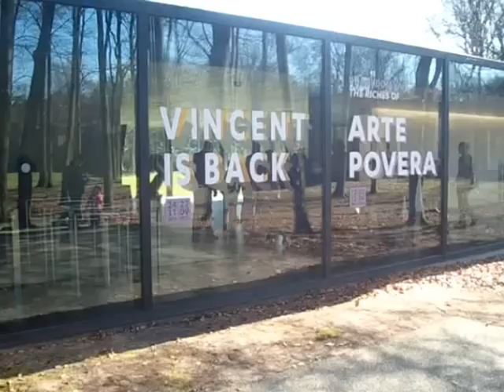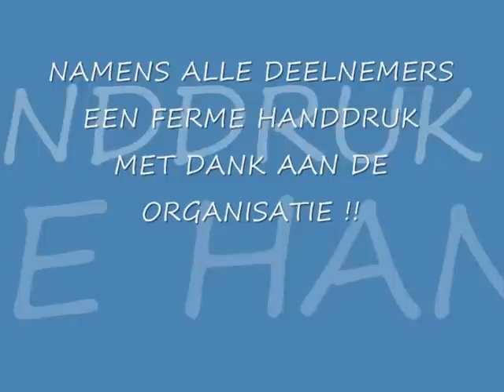VRIJWILLIGERSUITJE NAAR KRÖLLER-MÜLLER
Op 26 maart 2013 gingen de vrijwilligers van VINCENTRE naar Kröller-Müller